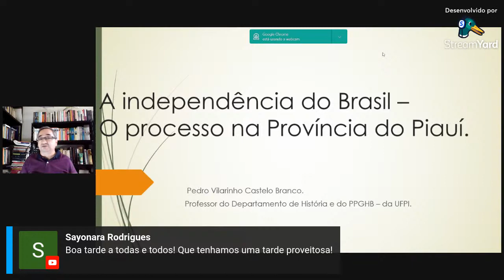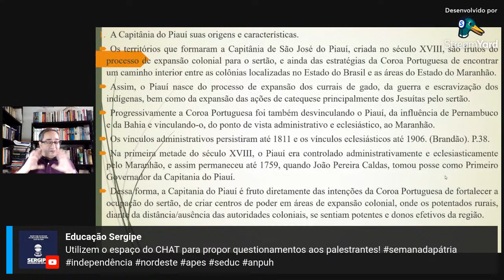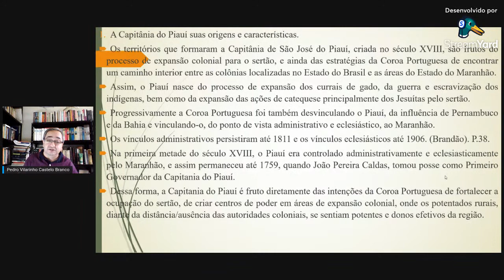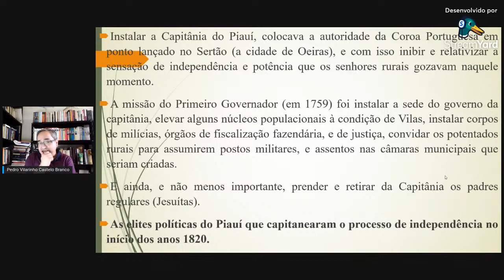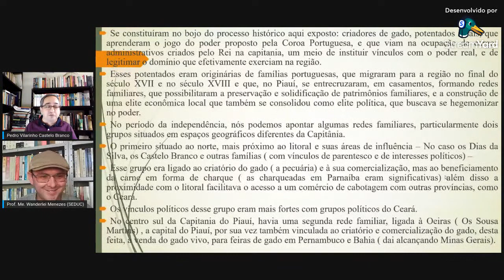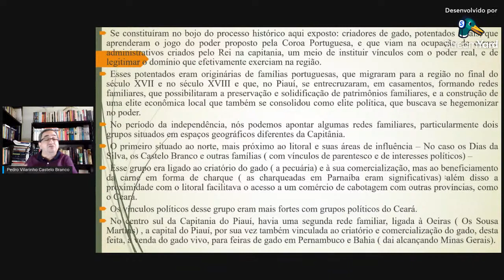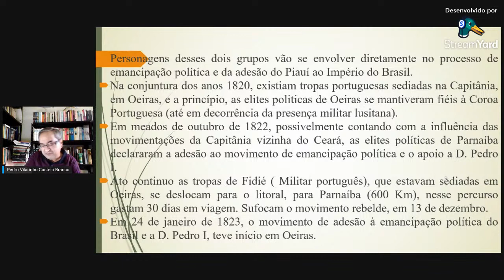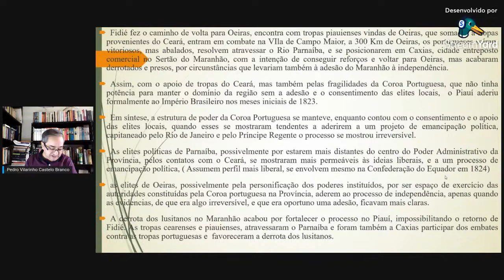Semana da Pátria 2021: a participação do Nordeste no processo de independência do Brasil